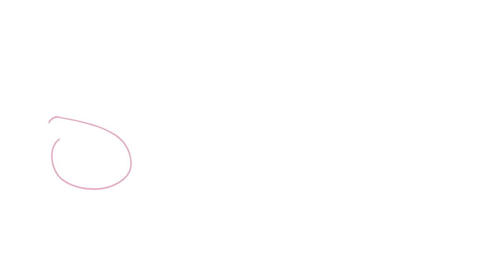Peppa Pig Surprise Eggs | Learning for Kids